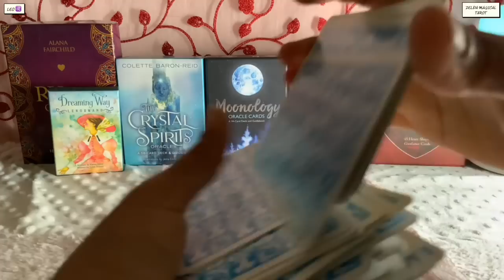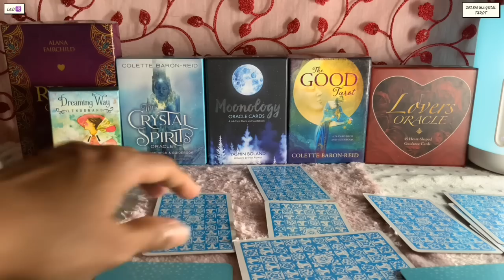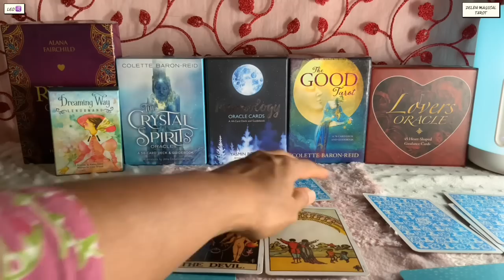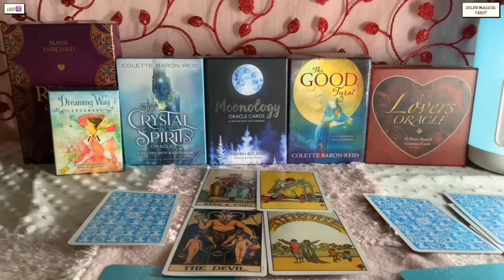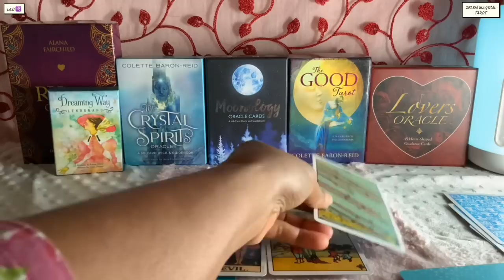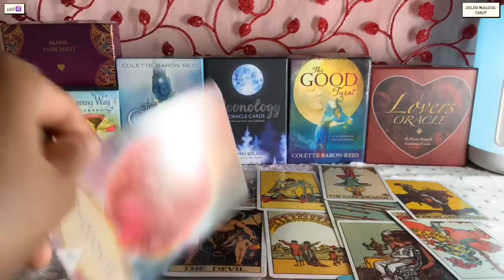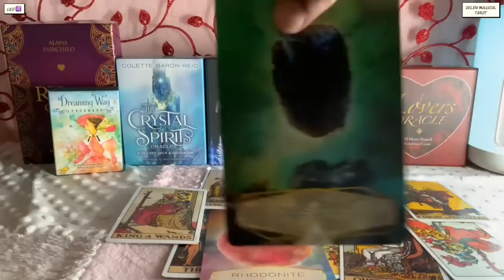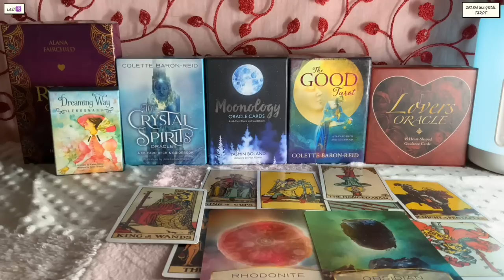Leo ♌️ Next 24 hours ❤️WOW WOW LEO’S !!! YOUR BIG NEWS…BIG DAY IS HERE !!! ❤️Tarot Reading